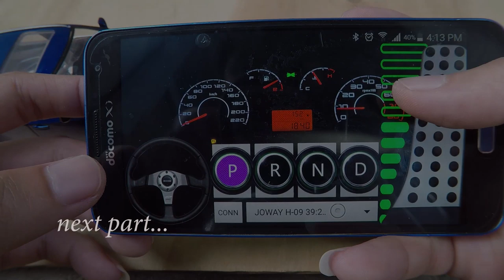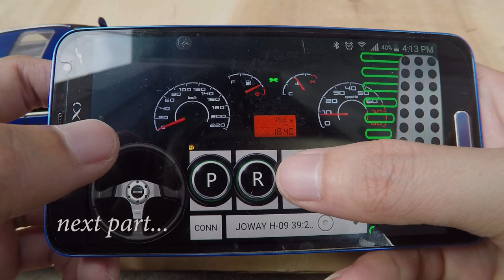1/32 Diecast car to Bluetooth RC car | Part 1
Hi, I'm converting diecast car to bluetooth rc car. It's a 1:32 diecast car, Lexus NX200t.

Components:
+ diecast 1/32, Lexus NX200t
+ Adruino Nano
+ Module Bluetooth HC-05
+ 2x 3.7v Lipo battery
+ 2x Servo 9g: 1 for steering wheel, 1 for car engine.

Shooting with GoPro Hero 5 Black + Micro lens x10